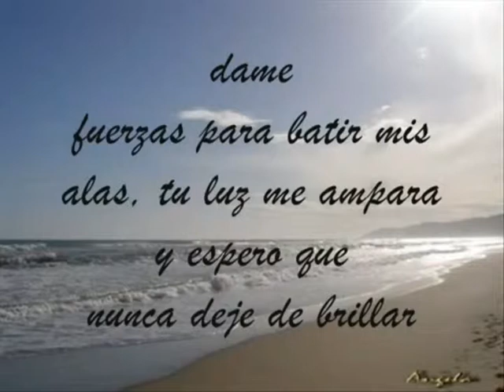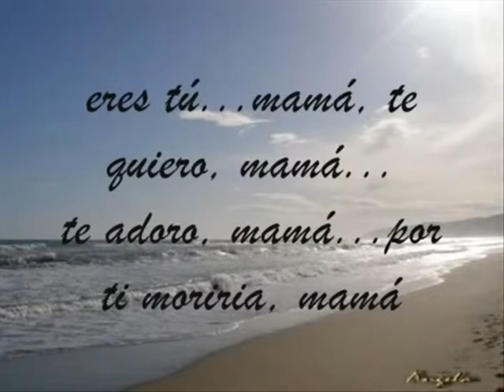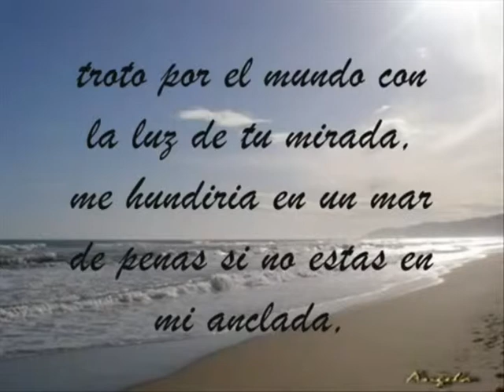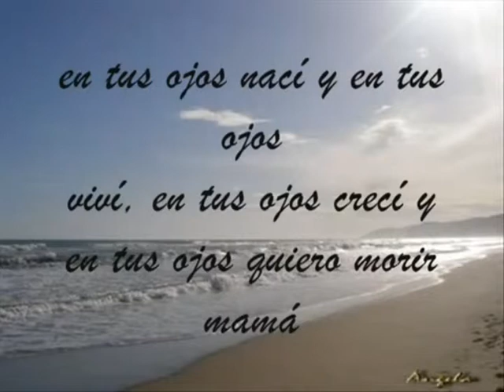Felíz día mamá